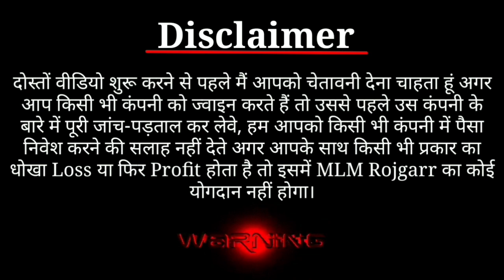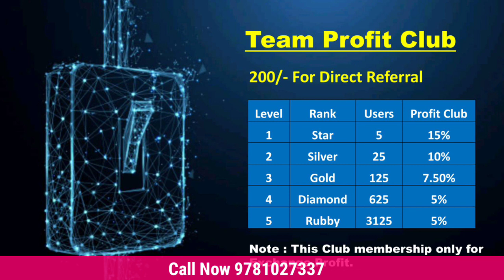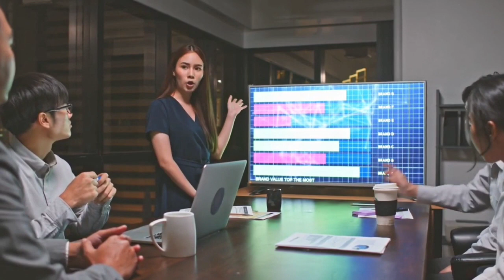Sikkaa plan review | Eran daily 1.4% ROi | How to earn money | Mlm 2022 new plan /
Plan

Mini investment 500 trx
Max investment 10m trx

Every min 0.1% roi

Condition
Aapko har 15 mint me apni I'd ko open karna hoga aur task par clik karna hoga tab hi aap har mint 0.1% roi le sakte hai

Booster bonus

24 hour me agar aap 3 direct lga dete hai same amout se ya above se to aapka roi 0.3% per min ho jayega

72 hour me same ya above amout se 7 direct lga dete hai to aapka roi 0.5% min ho jayega

Direct Bouns 5%